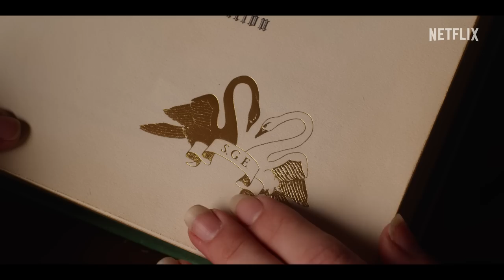The School for Good and Evil | Official Trailer | Netflix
Do you ever wonder where every great fairytale begins? Welcome to the School for Good and Evil…

Based on the epic international best-selling series by Soman Chainani, THE SCHOOL FOR GOOD AND EVIL is directed by Paul Feig and stars Sophia Anne Caruso, Sofia Wylie, Kerry Washington and Charlize Theron.

Also starring Laurence Fishburne, Michelle Yeoh, Jamie Flatters, Kit Young, Peter Serafinowicz, Rob Delaney, Mark Heap, Patti LuPone and Rachel Bloom.

The School for Good and Evil is only on Netflix, 19 October.

Best friends Sophie and Agatha find their bond put to the test when they're whisked away to a magical school for future fairy-tale heroes and villains.